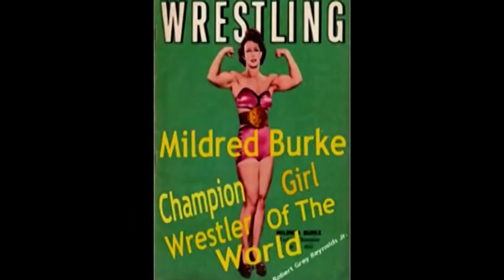(Hip Hop) Hit the Road Jack - proleter - Audiomix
Vintage film of Women wrestlers, wrestling.  Some bad temper and foul blows. Typical.
Videomix - Frank Pitt  -  Audiomix - Proleter.